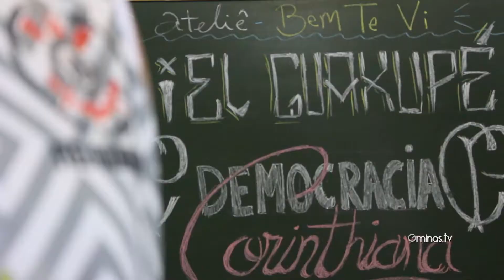Blocos se preparam para o desfile que acontece neste domingo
Nossa equipe esteve com alguns dos blocos que iram desfilar na Avenida Conde Ribeiro do Valle, para acompanhar como está os preparativos para a noite de hoje (11) e terça feira de Carnaval.